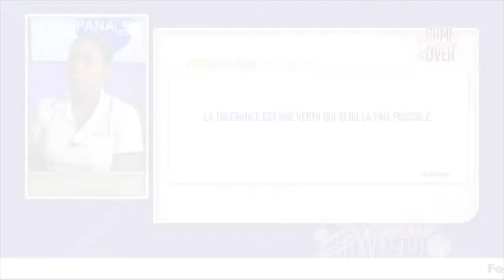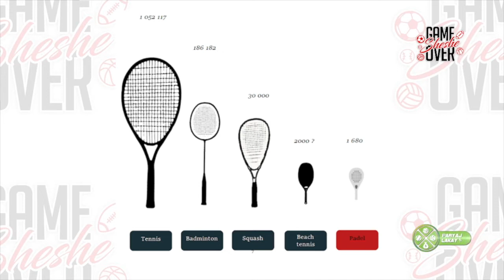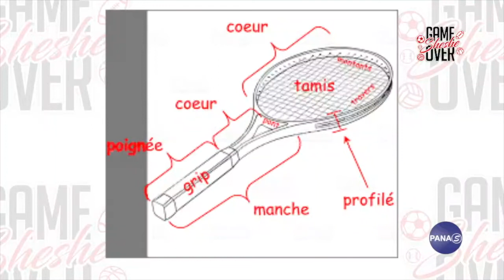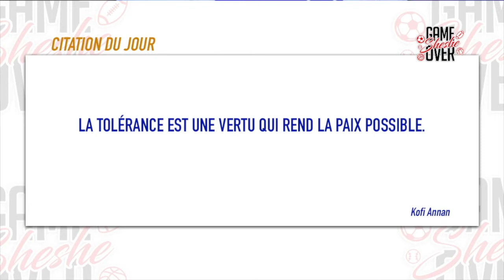#82 SHESHE GAME OVER